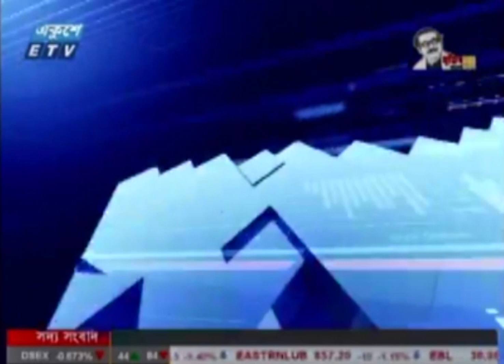Ekushey Business || একুশে বিজনেস || Part 04 || 19 July 2020 || ETV Business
উপস্থাপক: রাজীব জামান
আলোচক: কেএসএম মোস্তাফিজুর রহমান- ব্যবস্থাপনা পরিচালক, ন্যাশনাল এগ্রিকেয়ার গ্রুপ || KSM Mostafizur Rahman - Managing Director, National Agricare Group
আলোচনার বিষয়বস্তু: ব্যবসা বাণিজ্য

২০০০ সালের ১৪ই এপ্রিল এটি সম্প্রচার কার্যক্রম শুরু করে। টিভি চ্যানেলটির খবরে নতুনত্ব ও অভিনবত্ব থাকার কারণে দর্শকদের কাছে বিপুল জনপ্রিয়তা লাভ করে। দেশ বিদেশের সর্বশেষ খবর, নাটক, সিনেমা, ডকুমেন্টারিসহ নানা খবর ও বিনোদনমূলক অনুষ্ঠান প্রচারিত হয় একুশে টেলিভিশনে।